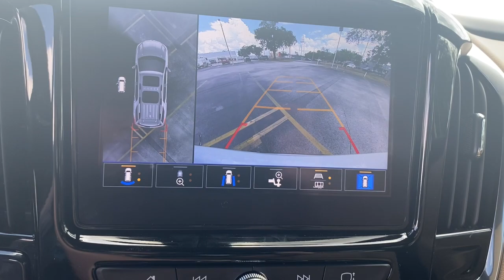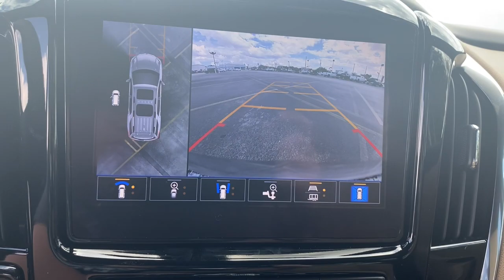2023 Chevrolet Traverse Lake Wales, Haines City, Bartow, Winter Haven, Auborndale, FL 232550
Iridescent Pearl Tricoat New 2023 Chevrolet Traverse FWD 4dr Premier available in Winter Haven, Florida at Chevrolet Center. Servicing the Lake Wales, Haines City, Bartow, Auborndale, FL area.

Chevrolet Center
101 Cypress Gardens Blvd

: Heated Leather Seats NAV Sunroof 3rd Row Seat Rear Air Power Liftgate Tow Hitch AUDIO SYSTEM CHEVROLET INFOTAINMENT 3 PLUS SYSTEM TRAILERING EQUIPMENT TRANSMISSION 9-SPEED AUTOMATIC ENGINE 3.6L V6 SIDI VVT. WHY BUY FROM CHEVROLET CENTER?: Carrying on the family tradition Sam and Frank Portlock have dedicated themselves to creating an environment where customers are welcomed like family. We have achieved top customer satisfaction from the beginning and we continue today. Same Name. Same Ownership. Same Great Service. Your Center for Chevrolet Since 1958. OPTION PACKAGES: with tilt-sliding front and fixed rear includes power rear sunscreen includes (V08) heavy-duty cooling system trailer hitch and (CTT) trailering assist guidelines (Includes (PZ8) Hitch Guidance with Hitch View. with connected Navigation 8 diagonal HD color touchscreen AM/FM stereo Bluetooth audio streaming for 2 active devices Apple CarPlay and Android Auto capable enhanced voice recognition in-vehicle apps cloud connected personalization for select infotainment and vehicle settings. Subscription required for enhanced and connected services after trial period (STD) (310 hp [232.0 kW] @ 6800 rpm 266 lb-ft of torque [361 N-m] @ 2800 rpm) (STD) (STD).